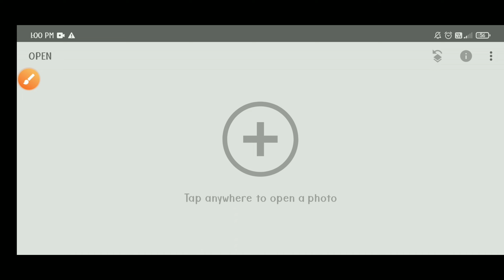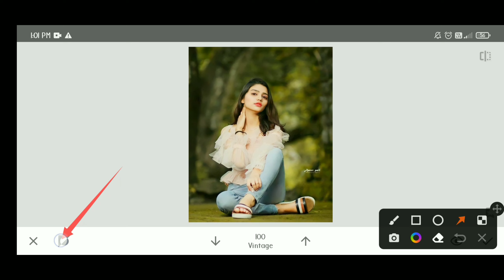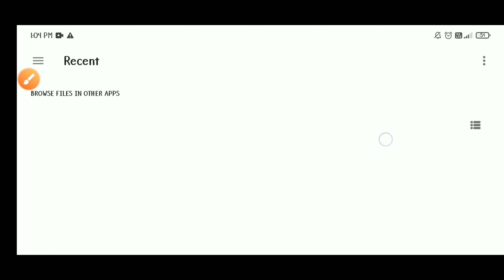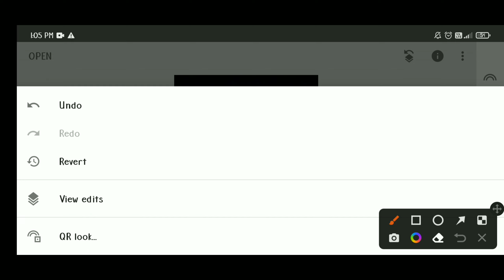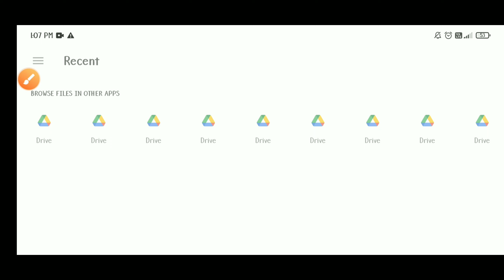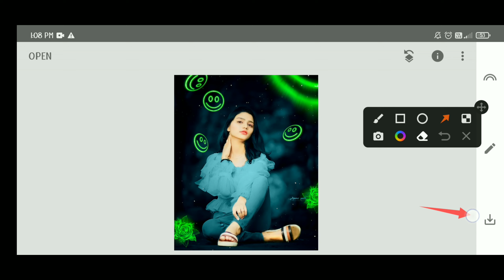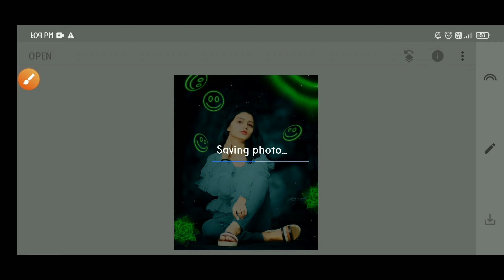Snapseed allow tone photo editing 😍 | blue tone photo editing | Snapseed photo editing 2022👍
🔷Face aap link 👇👇👇👇
FaceApp

Thank you so much all friends video dekhne ke liye agar aapko video pasand aayi ho to video ko 1 like kardena or chenal pe naye ho to subscribe bhi kar dena💞🥰